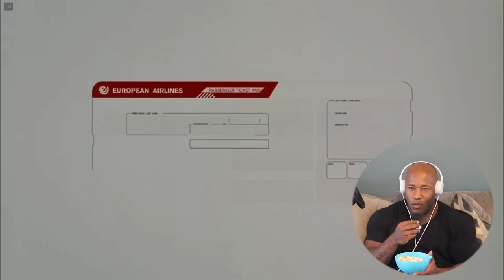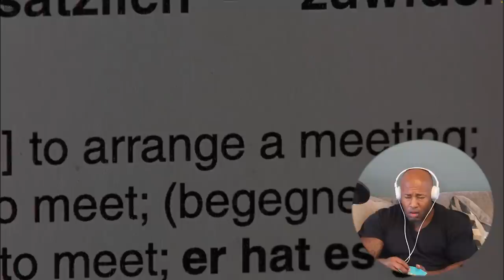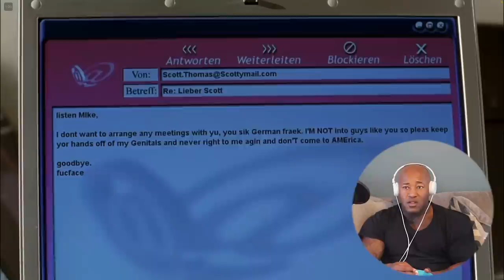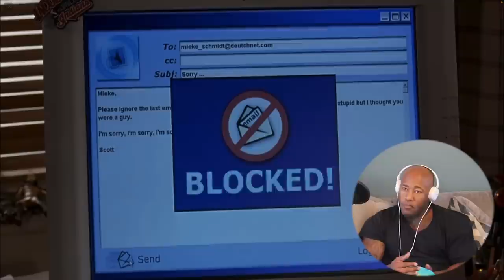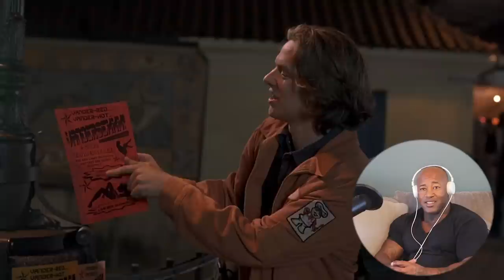EUROTRIP (2004) MOVIE REACTION- FIRST TIME WATCHING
🎬 EUROTRIP MOVIE Reaction! 🎬

Welcome back to another exciting movie reaction on DevinG TV! Today, I'm diving into the rollercoaster ride that is "EUROTRIP." From jaw-dropping plot twists to unforgettable characters, there's so much to unpack in this cinematic masterpiece.

Your support goes a long way in helping me create more content for you!

Thank you for your support and keep the love for movies alive!